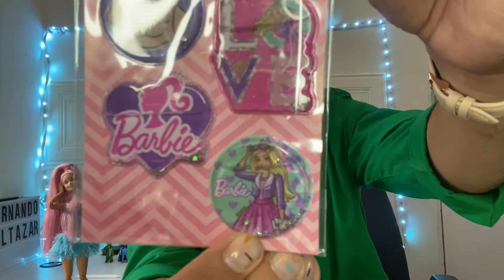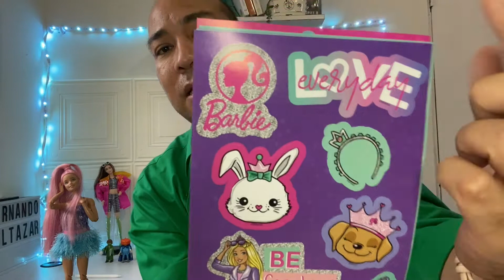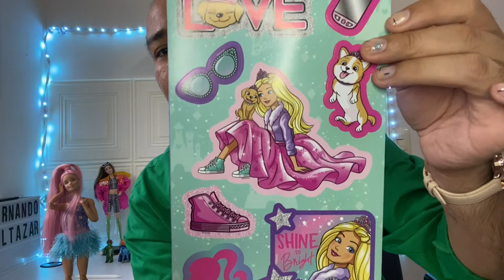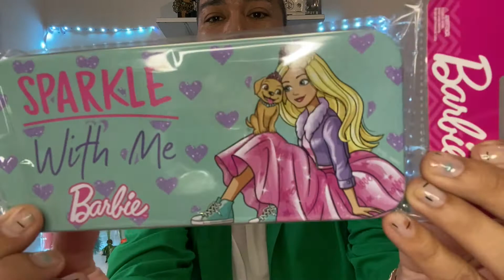Barbie Haul / guía para adultos collectors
Haul de accesorios decorativos y cosas variadas de Barbie para diferentes usos